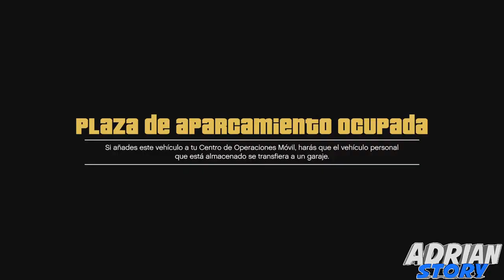COMO DUPLICAR COCHES EN GTA 5 ONLINE SOLO SIN AYUDA MASIVO PLACAS LIMPIAS GTA 5 ONLINE PS5 XBOX PC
¡Muy Buenas Mundo! Aquí Os Dejo Otro Truco De Grand Theft Auto 5 Online Y De Otros Muchisimos Que vendrán De Este ¡Fantastico Juego! Grand Theft Auto 5 Online Espero Que Os Mole El Truco Y Nada Asta El Proximo Truquito MKNS!! ¿TE HA GUSTADO? EL VIDEO? ► Mi Facebook ► Mi Canal